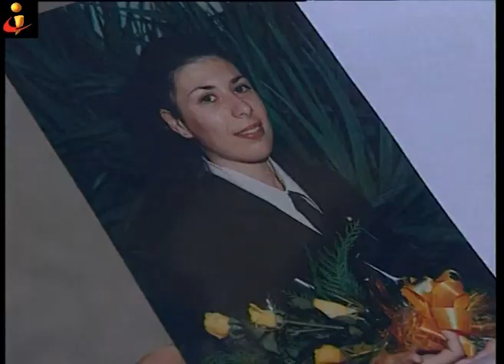TVI MADEIRA - JULGAMENTO 15 ANOS DEPOIS MORTES RVM 98